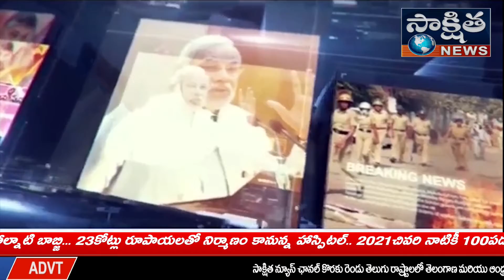కూకట్పల్లి నియోజకవర్గం 119వ డివిజన్ ఓల్డ్ బోయిన్పల్లి టిఆర్ఎస్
కూకట్పల్లి నియోజకవర్గం 119వ డివిజన్ ఓల్డ్ బోయిన్పల్లి టిఆర్ఎస్ అభ్యర్థిగా ముద్దం నరసింహ యాదవ్ నామినేషన్ సమర్పించారు